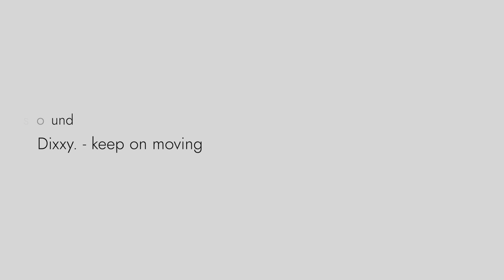asa-ichi COFFEE Apr. 12, 2019 - Sound by Dixxy. - keep on moving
Sound
Dixxy. - keep on moving